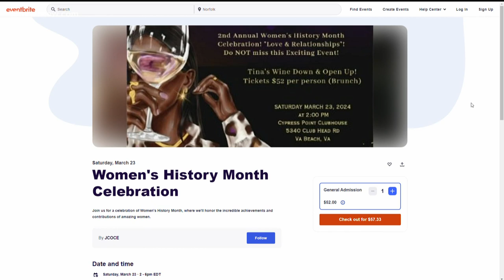Interview: Women's History Month celebration at the Johnson Center of Community Excellence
Friday is the first day of Women's History Month, and at the Johnson Center of Community Excellence, they're making it a celebration. Here now with the details are Tina Shade and Jesse Johnson.